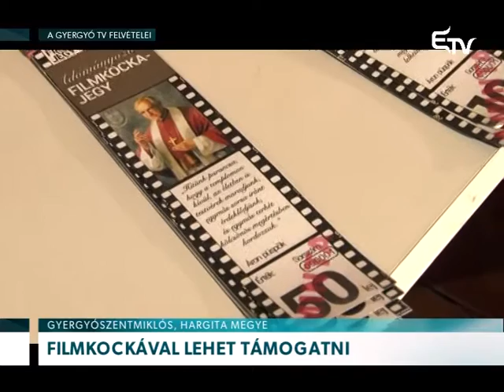Rövidhírek 2015. március 2. – Erdélyi Magyar Televízió